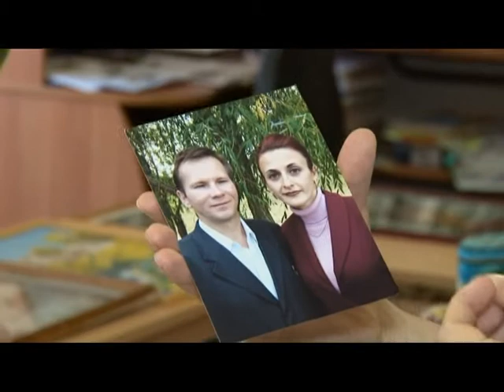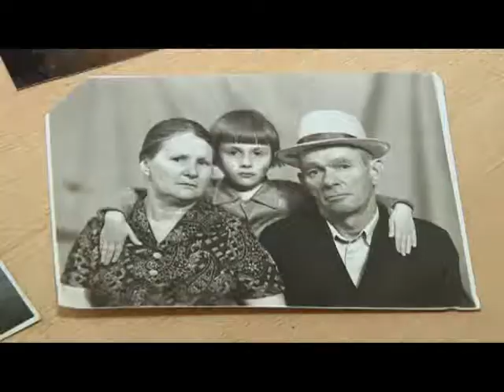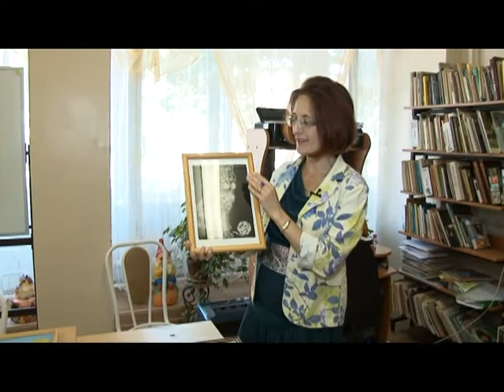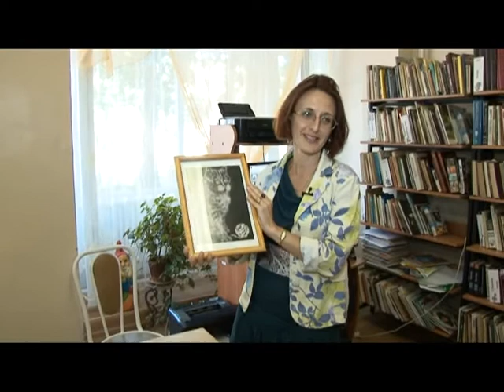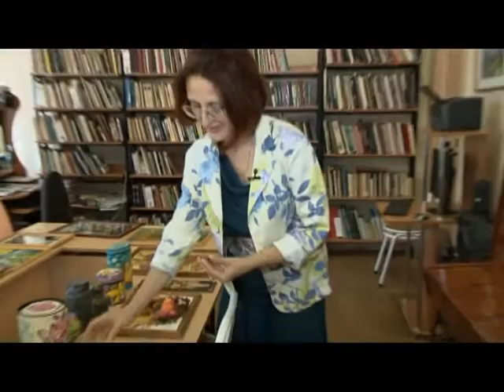Человек в городе 12.09.14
Шкурка от вареного картофеля, яичная скорлупа, зерна злаковых культур, лист крапивы или веточка розмарина,- она найдет применение любому материалу для создания необычных картин. Знакомьтесь, Светлана Дидух и ее работы в стиле Ошибана.